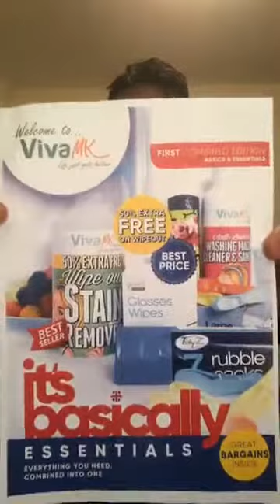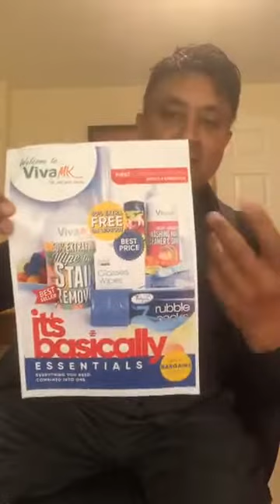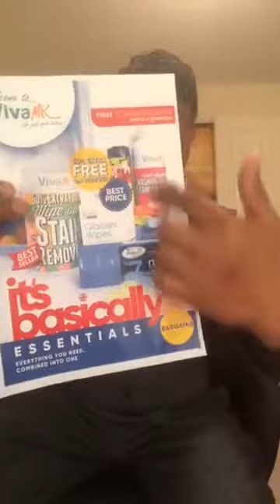VivaMK Update with Michael Khatkar 13th June 2019 - New catalogues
kl891663